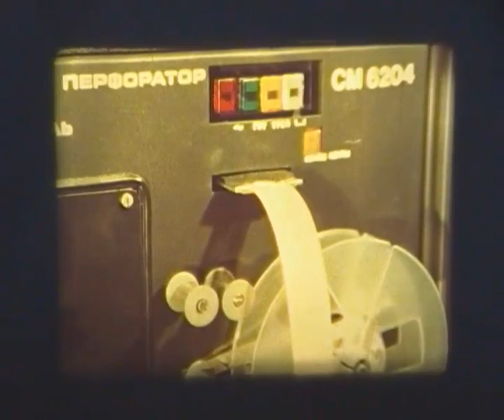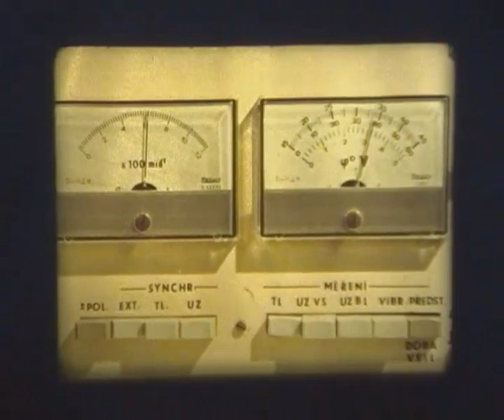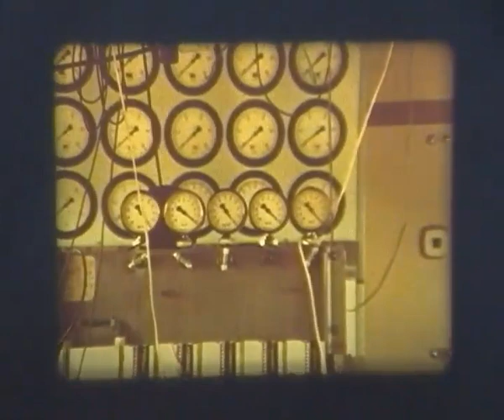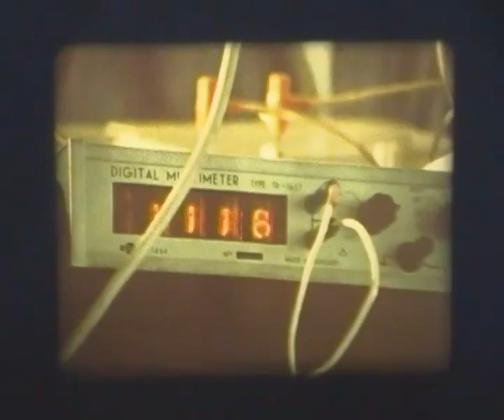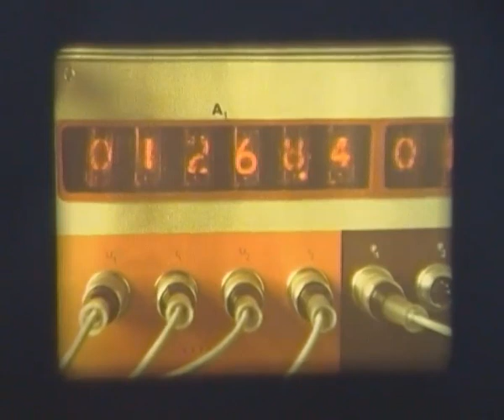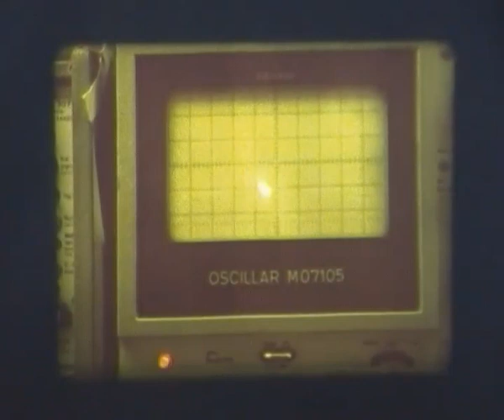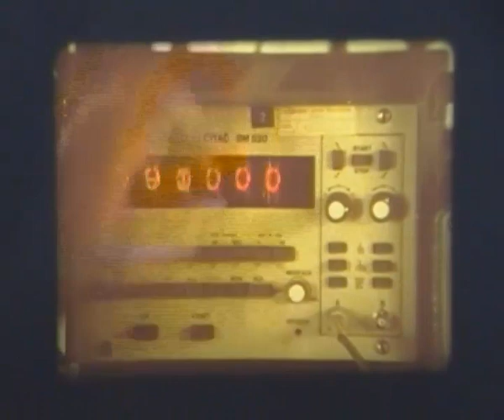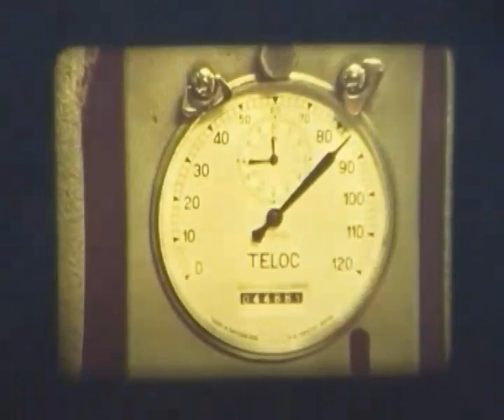Železniční zkušební okruh